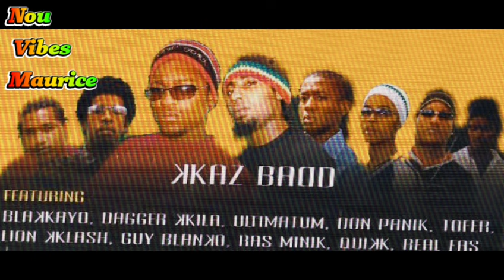Don Panik & Blakkayo : Fait Diver (2005)